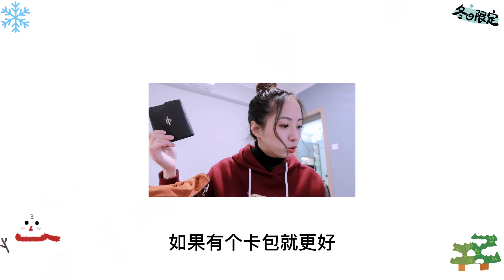爆冷!!要去零下20度的地方!一起收行李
已经游玩回来了哈哈！
白色毛毛裤少说穿了五六天哈哈！

👉我使用的相机：CANON G7X3
👉我使用的电脑：macbook pro2019 13寸
👉视频剪辑软件：final cut pro